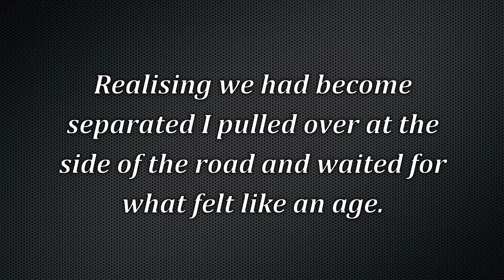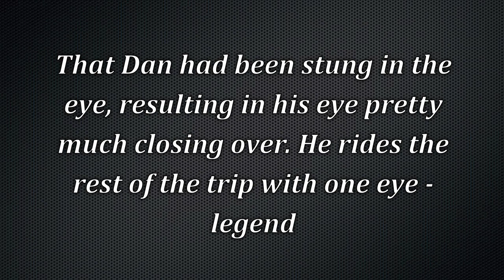Pyrenees & Pico's Motorcycle Tour | Ep3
Welcome to a brand new tour series. This is episode three of six, in which myself and two mates went on an Epic Motorcycle Adventure that started in Devon and would see us ride from Roscoff in the north of France, through the Pyrenees mountains and eventually west to the Pico's de Europa mountains before heading home on the ferry from Santander.

In the six days we covered close to 2000 miles through some of the hottest days I've experienced on a bike. 40 degrees centigrade is not pleasant from inside a motorcycle helmet.

However it was an amazing experience and I'd do it all again.

We continue our journey into Spain and Dan gets more than he bargained for.

MK